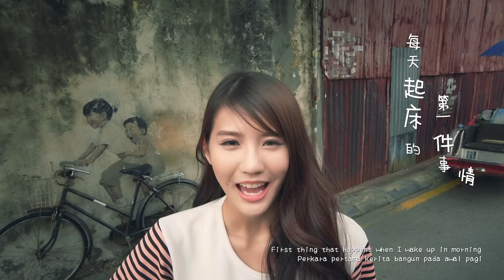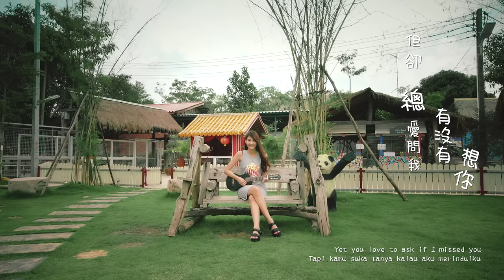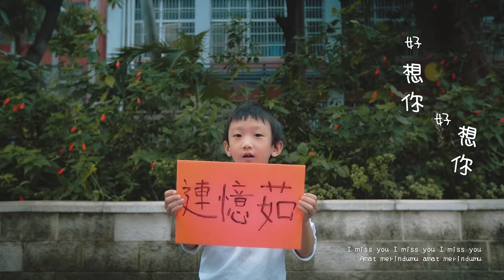I Miss U So Much - Joyce Chu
Em nhớ anh nhiều lắm - Joyce Chu

Hao Xiang Ni - Joyce Chu